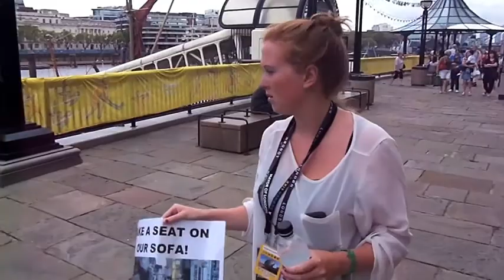London 2012 Olympics: The Sofa Experiment - Three Sides Theatre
Three Sides Theatre were asked to bring down their sofa and meet the locals and guests for the London 2012 Olympics and Paralympics. Situated next to Tower Bridge and City Hall they chatted away and got caught up with the Olympics Buzz. Watch what happened here.